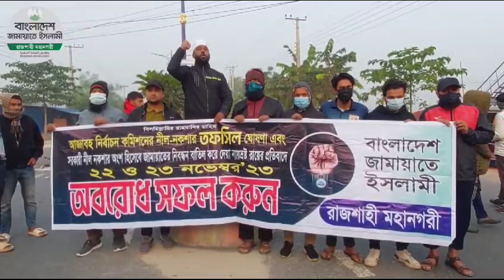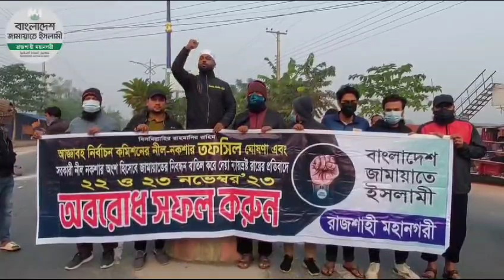অবরোধের সমর্থনে রাজশাহী মহানগরী জামায়াতের বিক্ষোভ মিছিল | JAMAAT-E-ISLAMI | BLOCKADE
অবৈধ ফ্যাসিবাদী সরকারের পদত্যাগ, নির্বাচনকালীন কেয়ারটেকার সরকার গঠন, আমীরে জামায়াত ডা: শফিকুর রহমানসহ সকল রাজবন্দি ও আলেম-ওলামার মুক্তি, মিথ্যা মামলা প্রত্যাহার এবং দ্রব্যমূল্য মানুষের ক্রয়ক্ষমতার মধ্যে নিয়ে আসার দাবিতে ৬ষ্ঠ দফায় ২২ ও ২৩ নভেম্বর সড়কপথ, নৌপথ এবং রেলপথে জামায়াতের ডাকা টানা ৪৮ ঘন্টা অবরোধের সমর্থনে আজ ২৩ নভেম্বর ২য় দিনে বিক্ষোভ মিছিল ও সড়ক অবরোধ করে বাংলাদেশ জামায়াতে ইসলামী রাজশাহী মহানগরী শাখা।

Connect with Bangladesh Jamaat-e-Islami

The oldest and largest Islamic political party of Bangladesh, Jamaat-e-Islami started working with a pledge to safeguard the independence, territorial sovereignty and Islamic values of Bangladesh which emerged as an independent state in 1971 through a great war of liberation. Since its inception the Jamaat-e-Islami has been working to implement the Islamic code of life, prescribed by Allah and shown by Prophet Muhammad (peace be upon him), with a view to turning Bangladesh into an Islamic welfare state, consequently, achieving the pleasure of Allah and salvation in the life hereafter.

The Jamaat-e-Islami has been striving to forge national unity and to invigorate Islamic values with a view to ensuring internal peace and order and thwarting external threats or invasions.

With unflinching faith and trust in Almighty Allah, the Jamaat-e-Islami has been trying to prepare a group of people as responsible citizens, honest and efficient leaders with a view to ensuring a democratic political order, just economic system, protection of human rights and the fulfillment of the basic needs of the people, such as, food, shelter, clothes, education and Medicare, irrespective of their faiths, color and community- identities.

The Jamaat-e-Islami desires to strengthen World Muslim brotherhood and establish good relations with all the countries of the world on the basis of mutual respect and justice.

*** ANTI-PIRACY WARNING ***
This content's Copyright is reserved for Bangladesh Jamaat-e-Islami. Legal action will be taken against those who violate the copyright of the material.